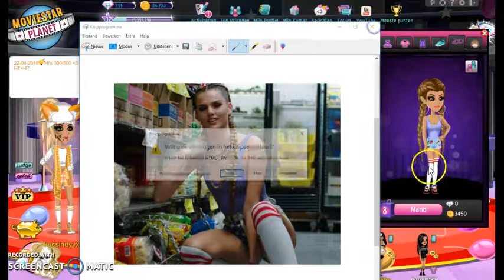Look a Likes #1 Famke Louise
Dit word een nieuwe serie op mijn kanaal ik vind het zelf super leuk om deze video's te maken als jullie willen verzinnen wie ik de volgende keer moet namaken laat het dan even achter in de reacties het mogen ook jongens zijn dan maak ik daar even een acc voor aan :)